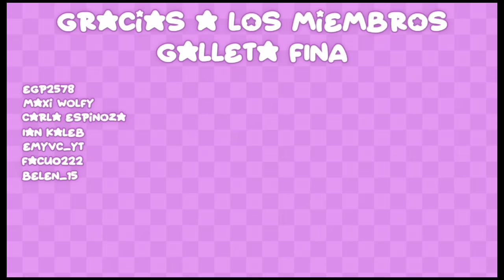Debo usar Vestido 😳/ Lukas pequeño Le Gusta Barbie 🏳️‍🌈☠️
Lagenepop

📕Wattpad:
kigen_galletita

kigen_gene

genesispuwu

✨Preguntas Frecuentes✨

1. ¿Gene te puedo hacer un dibujó?

2. ¿De dónde eres?

3. ¿Qué edad tienes?
Yo: Tengo 19 😭 la vieja

4. ¿Eres Batman?
Yo: Si 👁️👄👁️💅

Zoy Batman 🦇